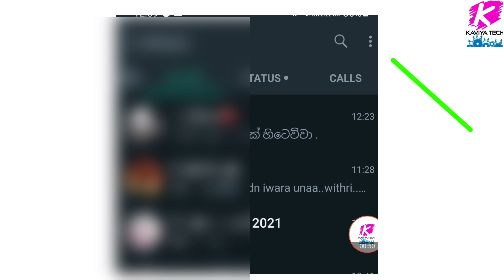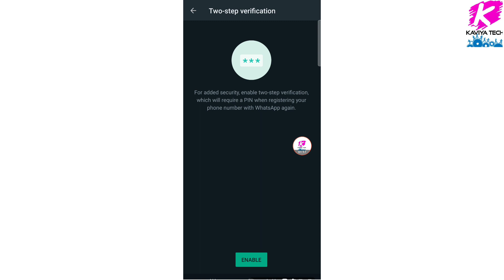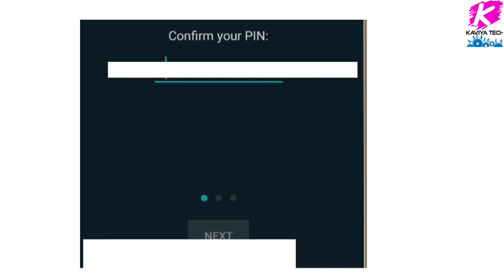කාටවත් හැක් කරන්න බැරිවිදියට whatsapp හදමු | How to enable whatsapp Two Step verification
Whatsapp ,whatsapp new update 2021, whatsapp Two step verification